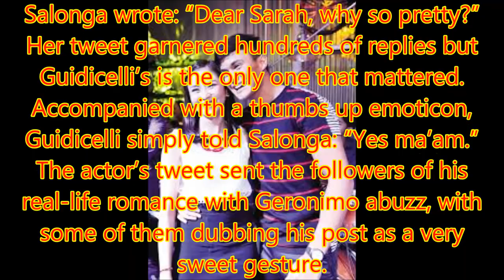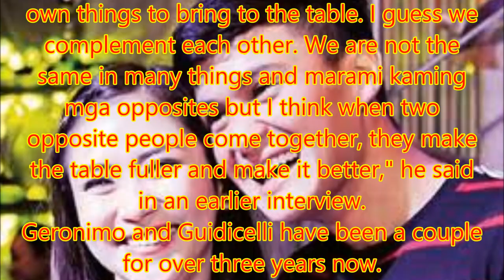Matteo agrees with Lea's comment about Sarah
Philippines News today : Entertaiment scandals

There is no denying that Matteo Guidicelli is one proud boyfriend of Sarah Geronimo.
On Sunday, the actor was unable to stop himself from agreeing with his girlfriend’s fellow “The Voice Teens” coach Lea Salonga, who complimented Geronimo’s beauty.
Through a Twitter post as the first episode of the show’s Battle Rounds was airing, Salonga wrote: “Dear Sarah, why so pretty?”
Her tweet garnered hundreds of replies but Guidicelli’s is the only one that mattered. Accompanied with a thumbs up emoticon, Guidicelli simply told Salonga: “Yes ma’am.”
The actor’s tweet sent the followers of his real-life romance with Geronimo abuzz, with some of them dubbing his post as a very sweet gesture.
Even Salonga appreciated Guidicelli’s response and said: “Glad you approve of this message!”
Guidicelli and Geronimo first made public their relationship almost three years ago. Since then, Guidicelli has described his girlfriend as "the one" for him.
"She brings a lot to the table and I have my own things to bring to the table. I guess we complement each other. We are not the same in many things and marami kaming mga opposites but I think when two opposite people come together, they make the table fuller and make it better," he said in an earlier interview.
Geronimo and Guidicelli have been a couple for over three years now.